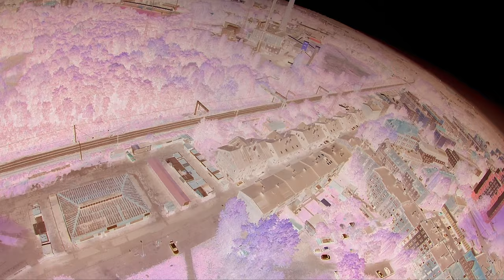Wypad po pracy na szybki przelot - FPV - Runcam Hybrid 2,7k do 4K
Targowisko w Siemianowicach Śląskich na szczęście dzień bez ludzi :D